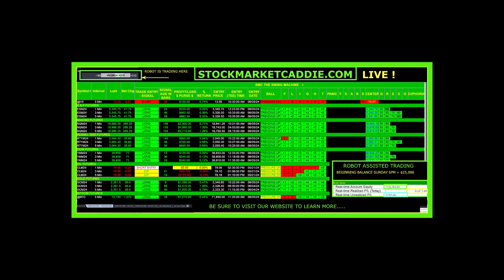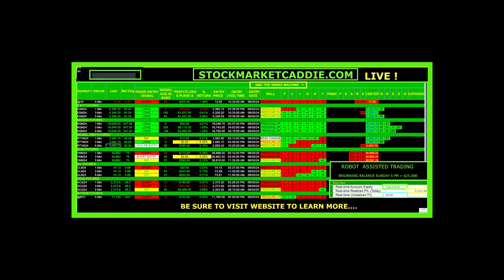SWING MACHINE TRADING --- FUTURES JUNE 5 2024